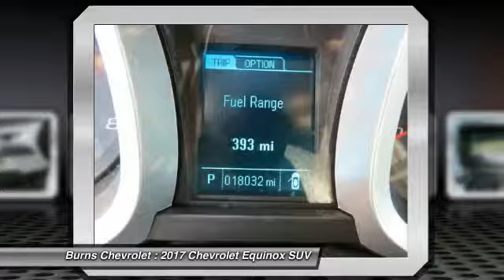2017 Chevrolet Equinox Gaffney SC 11690RW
2017 Chevrolet Equinox LT

Burns Chevrolet
101 Peachoid Road

CARFAX One-Owner. Clean CARFAX. Summit White 2017 Chevrolet Equinox LT FWD 6-Speed Automatic with Overdrive 2.4L 4-Cylinder SIDI DOHC VVT Equinox LT, 2.4L 4-Cylinder SIDI DOHC VVT.brbrRecent Arrival! Join the longest operating Chevrolet family in South Carolina's automotive business. Home of the $1000 BEST PRICE Guarantee!! We'll Buy your vehicle, even if you Don't Buy Ours -RicK.brbrReviews:brbr * Backseat has plenty of space and slides/reclines for added comfort; optional V6 engine provides quick acceleration; interior stays quiet at speed; rides smoothly on rough roads. Source: Edmunds